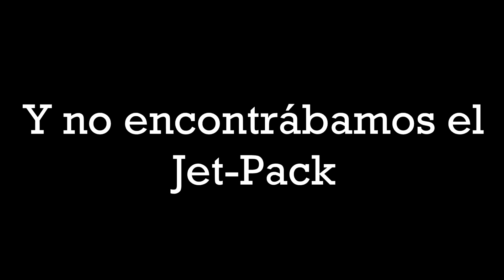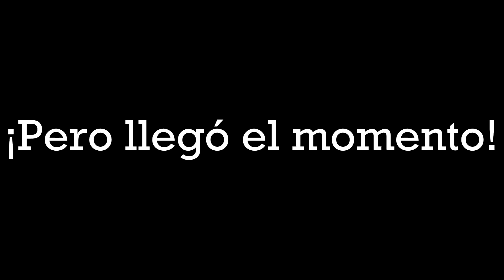ROMPÍ la ALTURA MÁXIMA usando el JETPACK en FORTNITE!! 😯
★La altura máxima en Fortnite - Alcanzo la Altura Máxima en Fortnite - Usando el JetPack de Fortnite Battle Royale - Rompiendo Récord de Fortnite